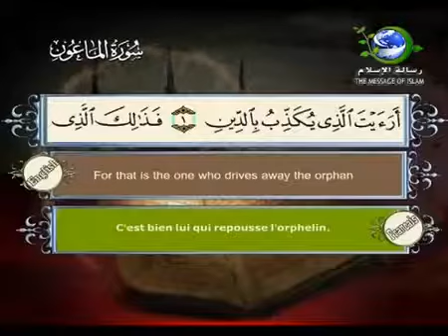107 - سورة الماعون | سعد الغامدي